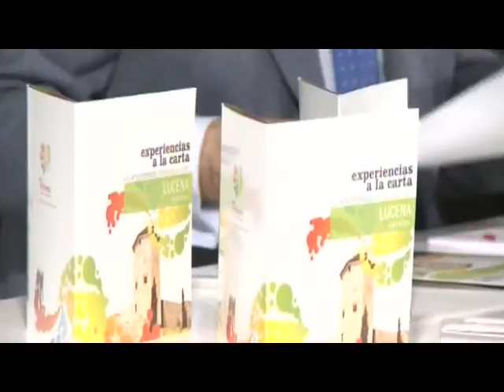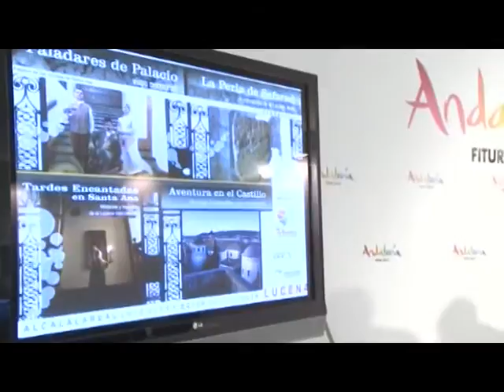Vídeo streaming presentación ciudades medias